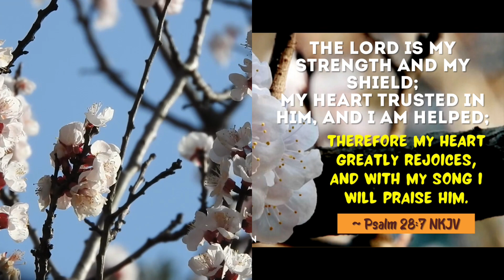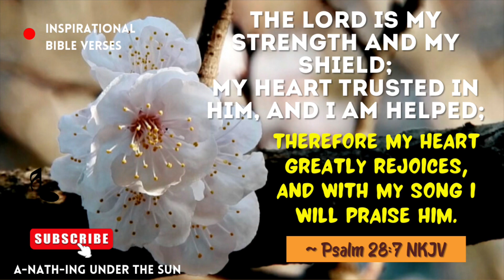PSALM 28:7 NKJV | THE HEART GREATLY REJOICES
PSALM 28:7 NKJV | HEART GREATLY REJOICES

The Lord is my strength and my shield; My heart trusted in Him, and I am helped; Therefore my heart greatly rejoices, And with my song I will praise Him. ~ Psalm 28:7 NKJV

God bless.

Photos and Videos: Taken by my A-NATH-ing Under The Sun